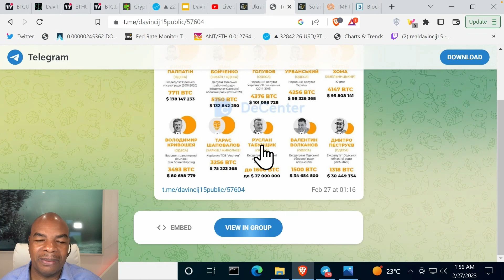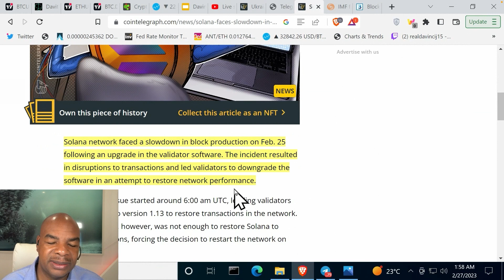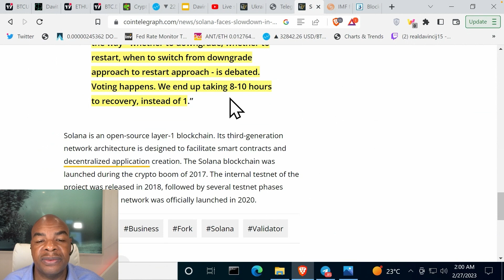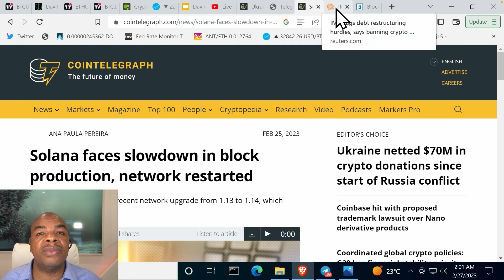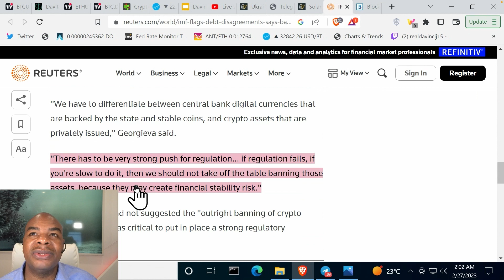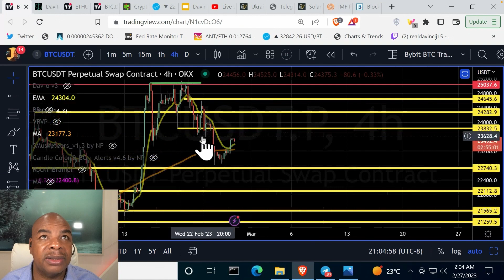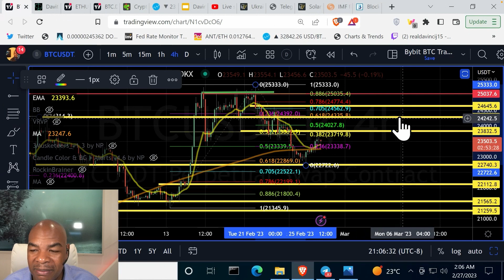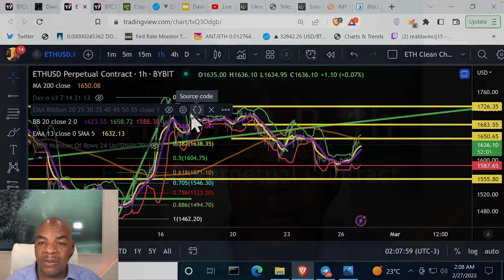G20 PLAN TO BAN BITCOIN & ETHEREUM!!!! [we are S.O.L.]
for a bonus of up to $40,000

Links Last Updated January 12, 2023
Time Stamps:
00:00 Intro
01:51 Ukraine Cyrpto Donations
04:42 Solana slowdown
08:42 Blockchain Life Awards
09:06 IMF - Banning crypto should be an option
12:07 BTC Charts
14:13 ETH Charts
15:01 Outro